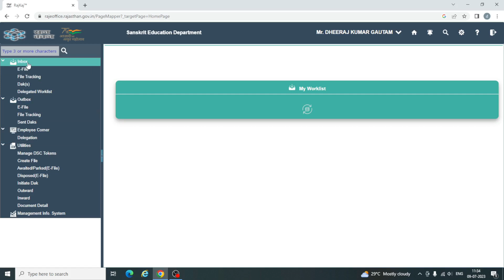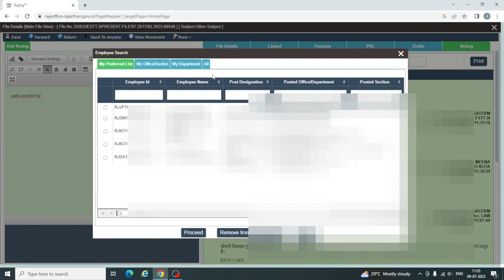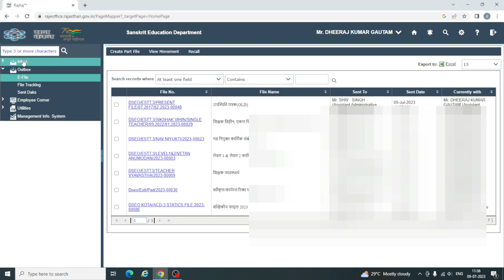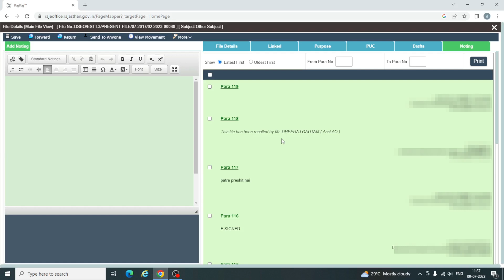Raj Kaj Portal Par E FILE Ko RECALL Kaise Kare | How to Recall Efile on raj kaj .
RAJ KAJ PORTAL PAR E FILE KO RECALL KAISE KARE.